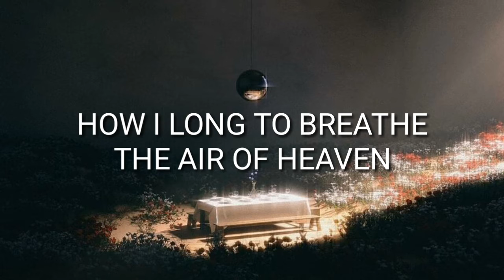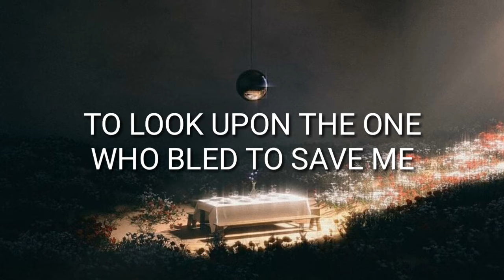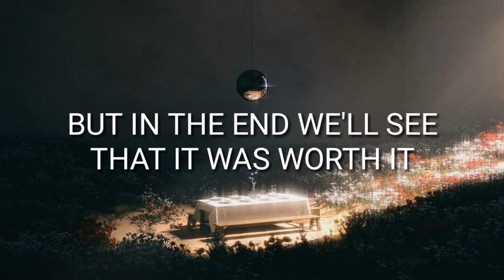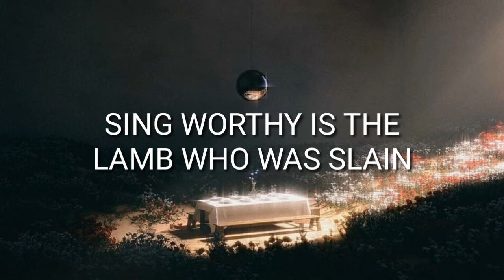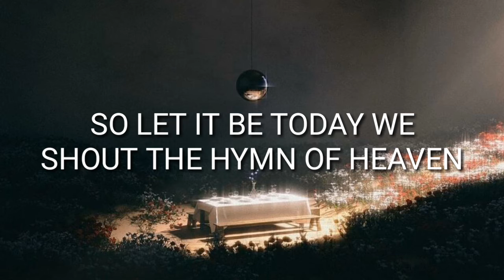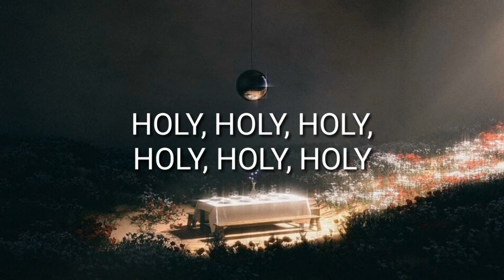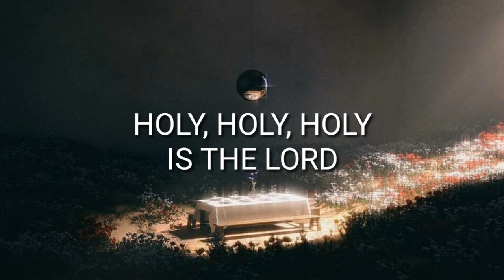Hymn of heaven ( E) - Bethel ( Instrumental with lyrics and choirs)